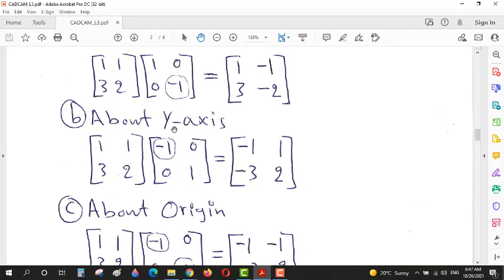Lecture 3 Theo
CADCAM